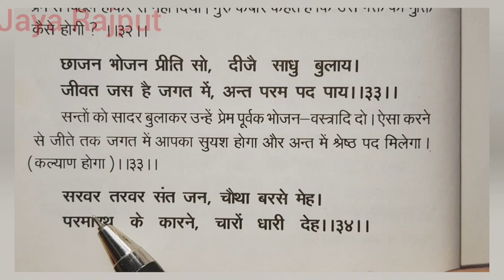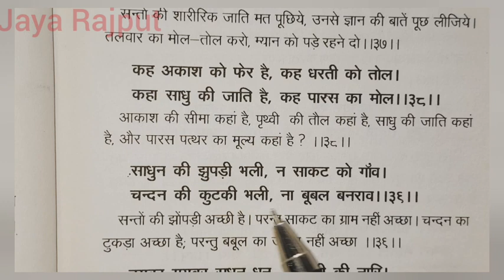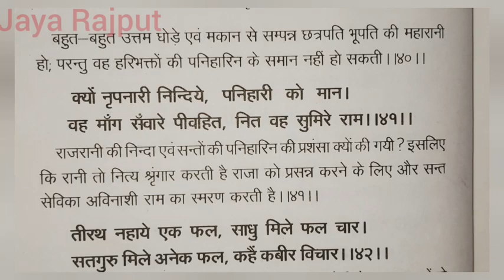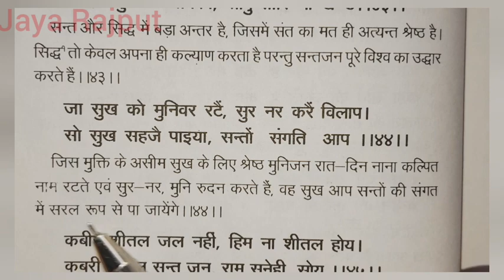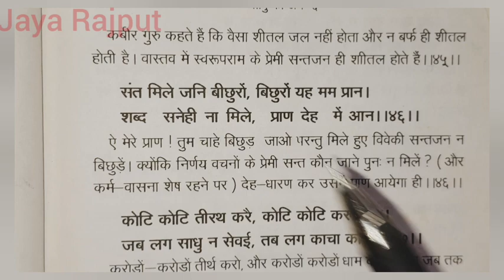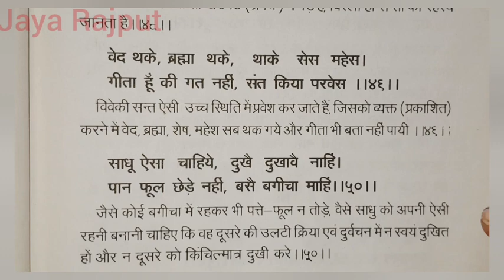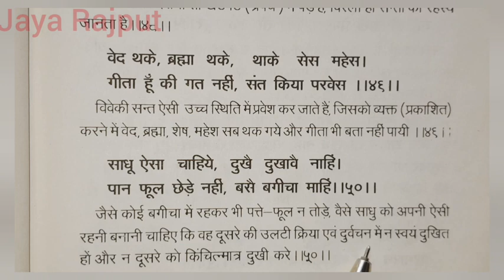कबीर अमृतवाणी || PART - 9 || KABIR AMRITVAANI || कबीर के दोहे ||Jaya Rajput